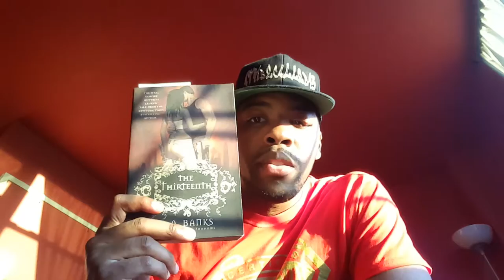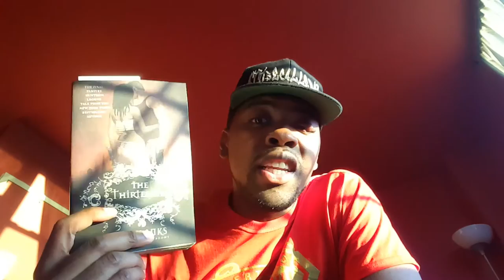|AUTHOR REVIEW| LA Banks| Vampire Huntress Series